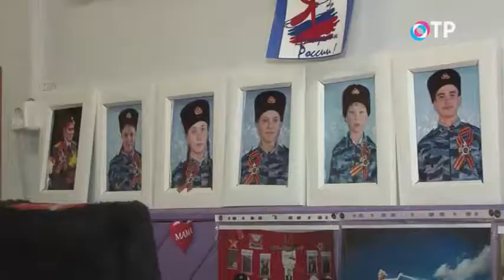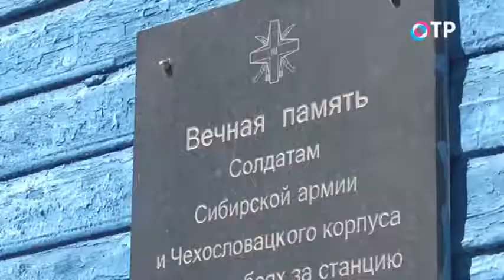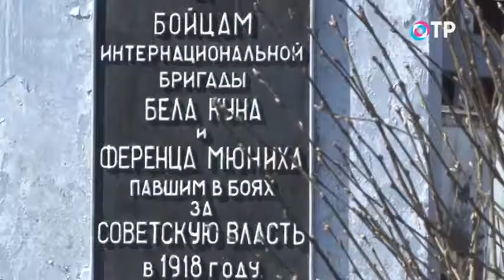170608 Хороший порядок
Юные казаки из «Школы казачьей культуры» уже 7 лет ухаживают за памятниками героям Гражданской и Великой Отечественной войны.